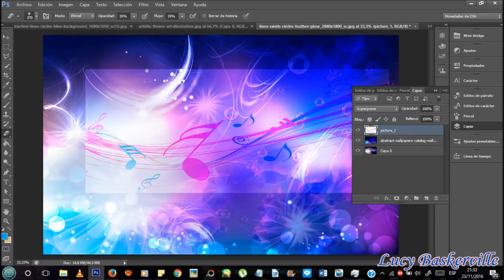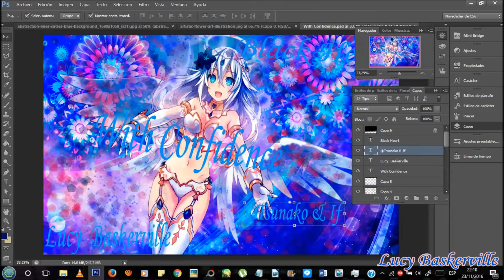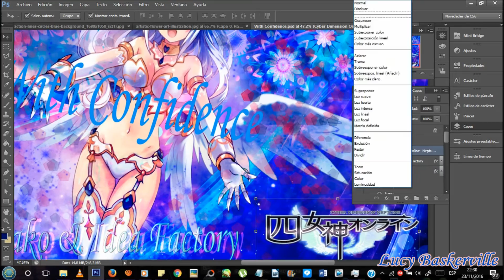Black Heart With Confidence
©Idea Factory & Tsunako
Character & Game: Cyber Dimension Neptune Black Heart
Render by ORS Anime Renders